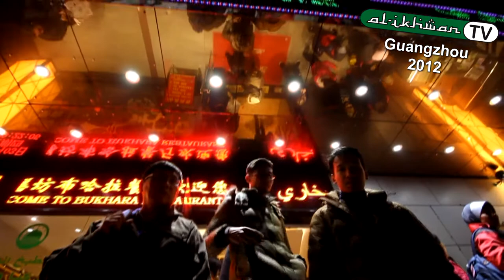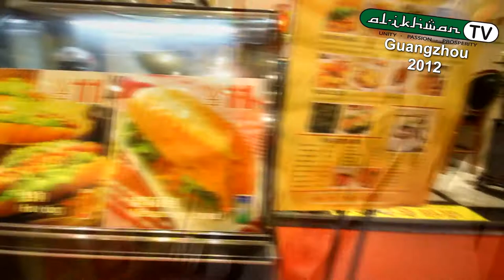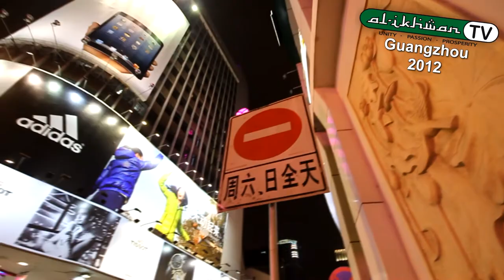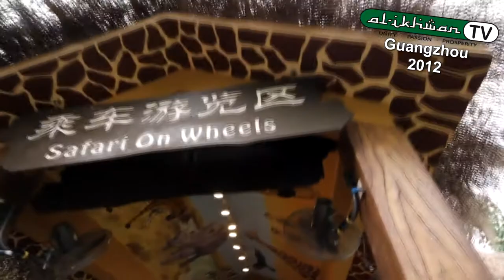Prudentail BSN Takaful - al-Ikhwan Trip Guangzhou 2013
Editor: Ody Bandit